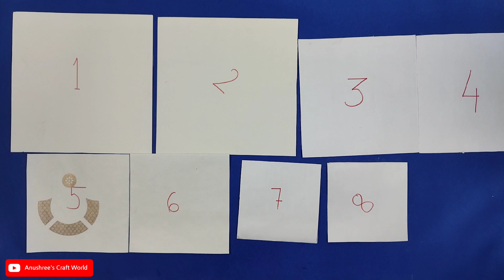How to make a Wall Hanging from Colour Papers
Hello Viewers !

*Material Required ⬇
-Thin Cardboard Sheet
-Colour Papers
-Fevicol
-Marker & Scale
-Punching Machine
-Wool
-Glitter sheet sticker

I hope you all loved this video.

, As soon as I see your mail , I will immediately delete it .

Keep Watching !